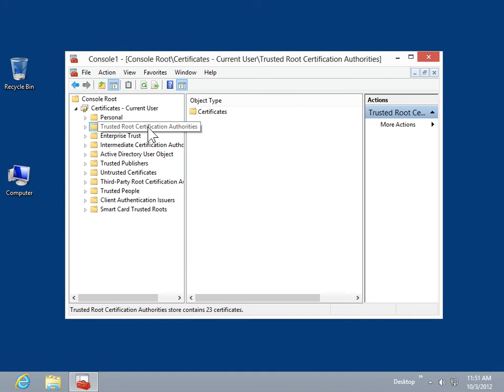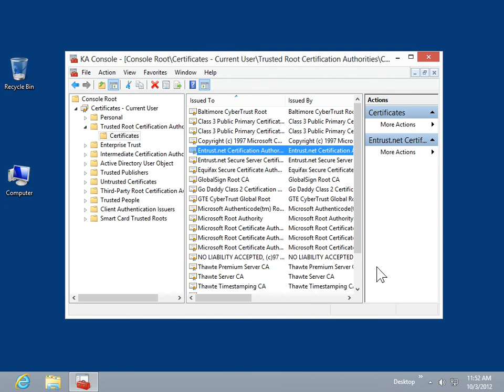Windows 8.0 Professional - Change Trust Settings on a Certificate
How to Change Trust Settings on a Certificate